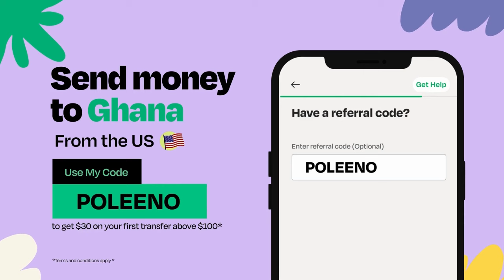H0T🔥 I Brought Look Alike But King Promise Look Alike(Robert) Is A F00L